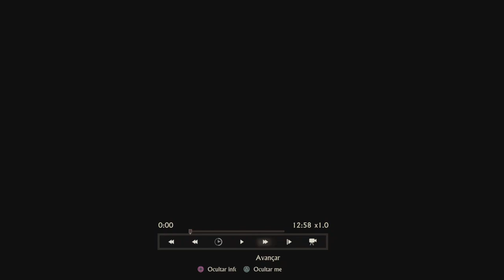Film - PROJECT - 2023_7_29_13_6_24*